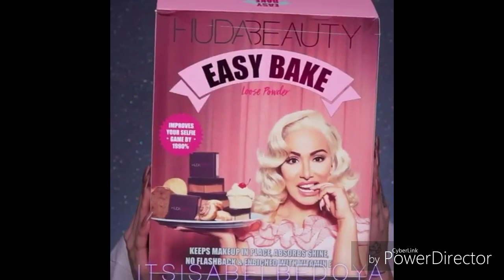Isabel Bedoya Best Makeup Videos - Tutorial Videos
Follow Isabel Bedoya on Instagram : @itsisabelbedoya
@Isabel Bedoya

ALL CREDITS TO ISABEL BEDOYA